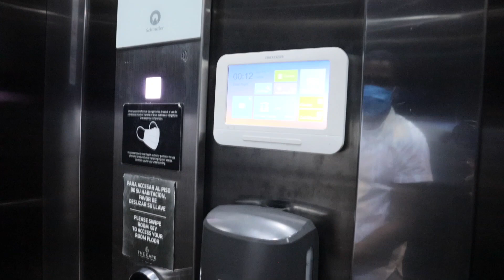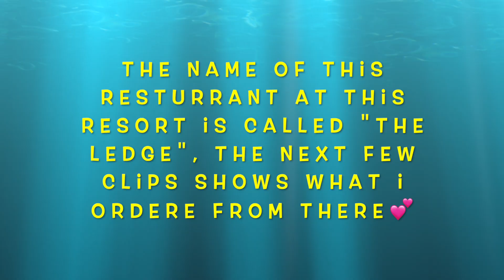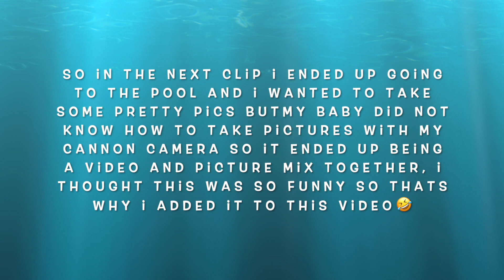CABO SAN LUCAS, MEXICO TRAVEL VLOG PART 2 | THE CAPE, A THOMPSON HOTEL ALL- INCLUSIVE RESORT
This video is a travel vlog when i went to The Cape, A Thompson Hotel In Cabo San Lucas, Mexico For My Birthday. I am super excited to start this journey with you guys and i hope we can become a family.